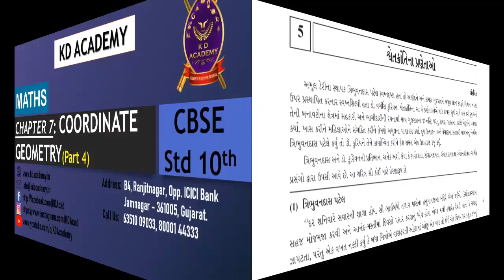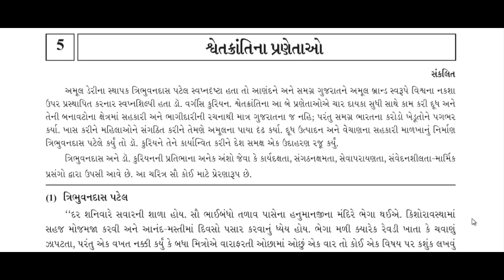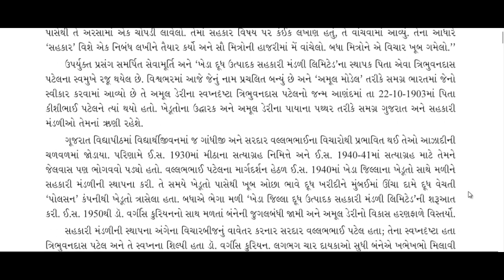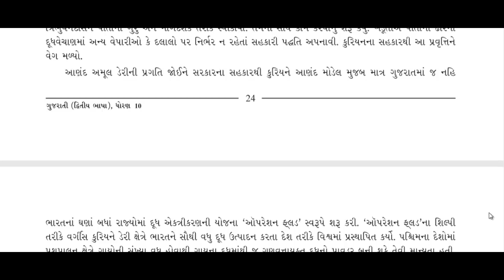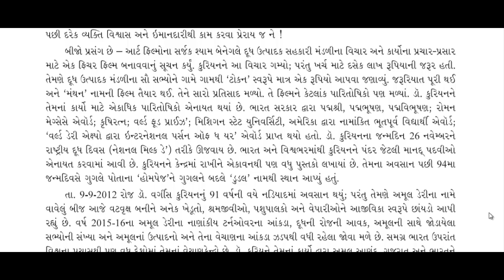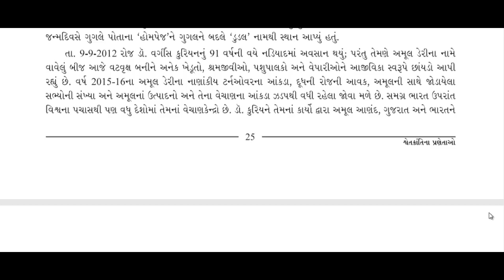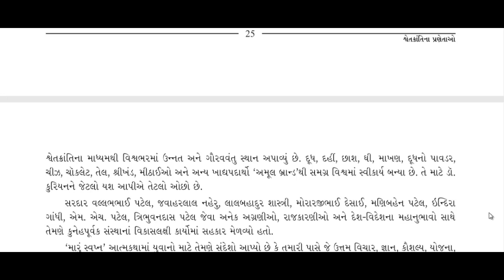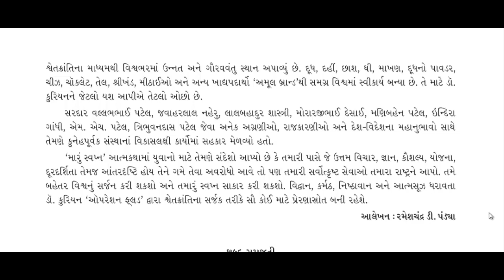GSEB STD 10TH PATH 5 - SVETKRANTINA PRANEKTAO BHAG 1 TRIBHUVAN DAS PATEL, BHAG 2 DR. VARGISA KURIYAN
GSEB
GUJARATI
STANDARD 10
ENGLISH MEDIUM
પાઠ ૫ - શ્વેતક્રાંતિના પ્રણેતાઓ

Online ETuition
Online Classes
Online Lectures
Animation videos
Educational Animated Videos

Textbook Videos
Science Subject Videos
Gujarati Subject videos
Sanskrit Subject videos
Commerce stream videos
Standard 12th Videos
Accounts
Statistics
Economics
Easy Learning
Teaching Methodology
Education
Important Questions for Students